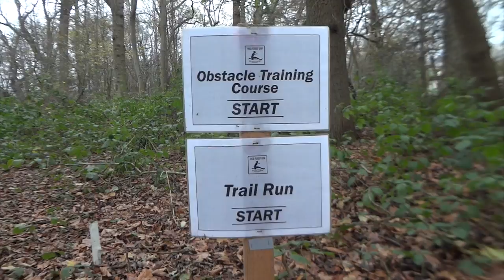Obstacle course training at Wild Forest Gym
Final bit of training for Urban Attack Obstacle Course Race.
Urban Attack seems to be the shortest distance (~1km) OCR out there, and it's indoors, so I thought it would be a good short-term training goal to do some running and fitness training.

Wild Forest Gym has a 2.3km obstacle course which is challenging and fun, the session was 3 laps with recovery, since there'll be 5 rounds at UA, I think. (They have hot showers, and tea!)